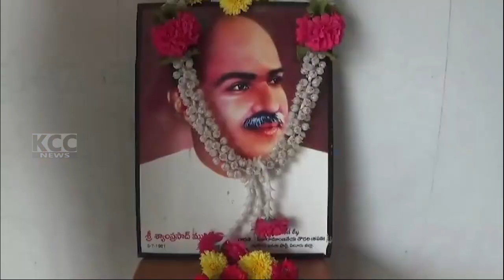PTP BJP || 06-07-2024 KCC NEWS